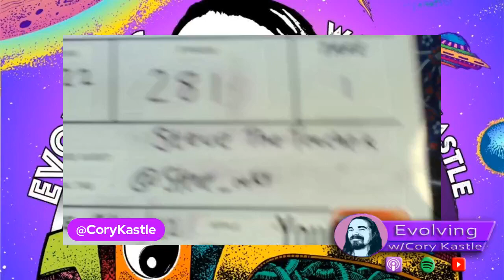Podcast Guest - EWCK 281 w Steve The Teacher They Squat Over A Hole!